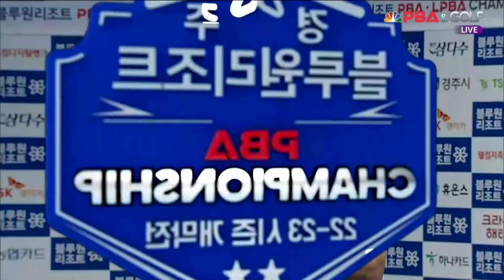박명규 vs 이상대 16강 2세트 HL[경주 블루원리조트 PBA 챔피언십] (22.06.25)